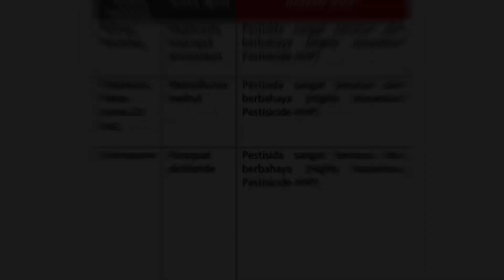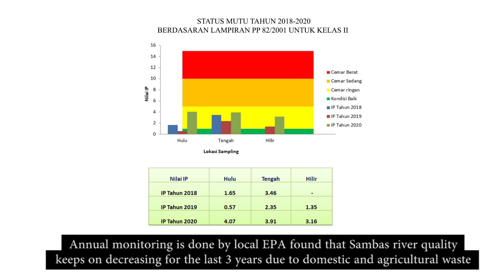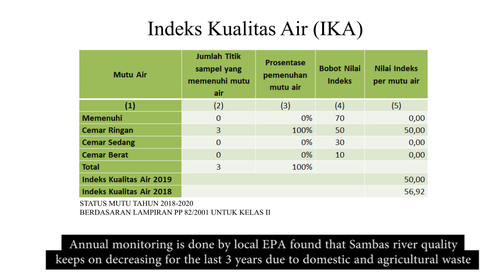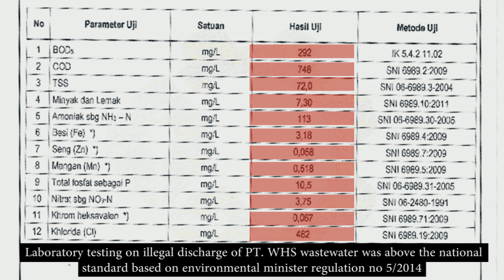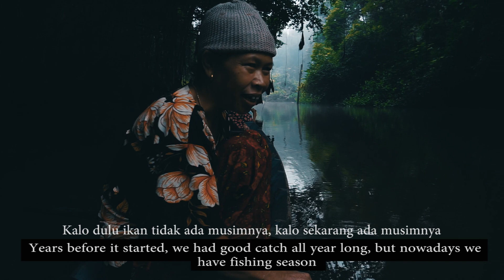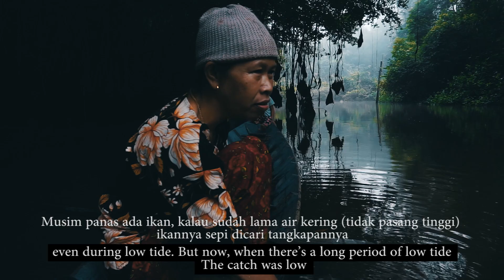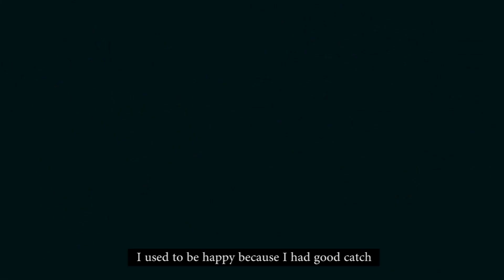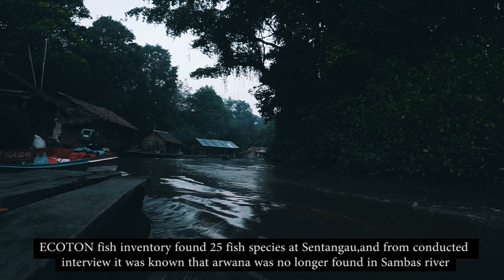Racun Ikan di Parit Sawit Sei Sambas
Sejak Masuknya perkebunan Sawit di Sambas Kalimantan Barat, Menyebabkan penurunan kualitas air dan populasi ikan Di Sungai Sambas. Limbah Pabrik dan Racun pestisida masuk ke sungai Sambas Melalui Parit parit Perkebunan yang terhubung dengan sungai.

Dari 57 stasiun pemantauan kualitas air yang di lakukan ecoton, 66.7 % melebihi baku mutu disebabkan konsentrasi klorin bebas yang sangat tinggi ditemukan di parit dan anak sungai.
Pencemaran di sungai sambas membuat hasil tangkapan ikan nelayan sungai sambas jauh berkurang.